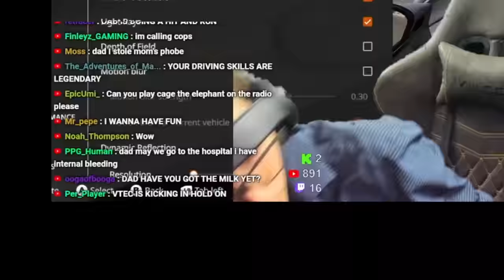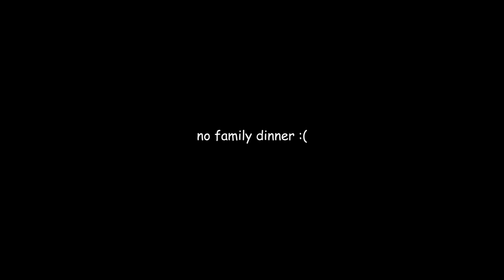BeamNG but your dad drives you to the park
Your mother's going to kill me.

🎬 Your local software eng. & film fanatic 🎥